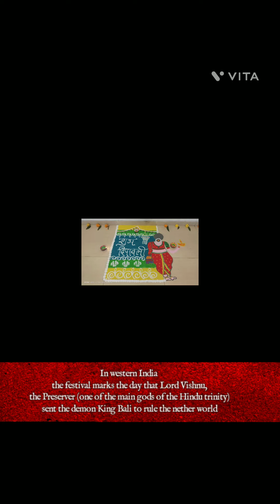Diwali celebration in Pune 2022